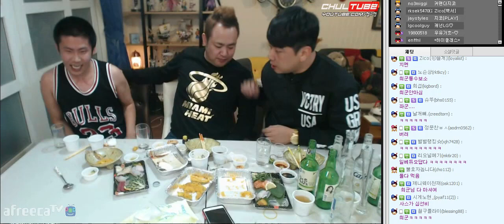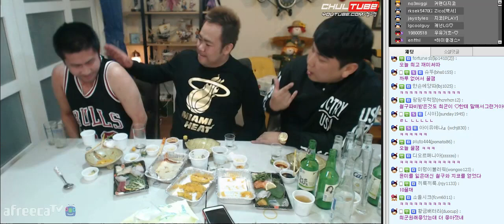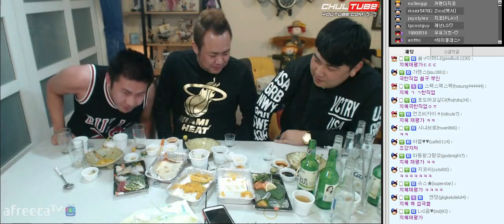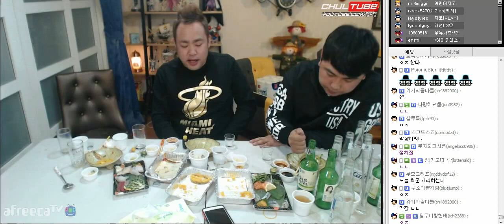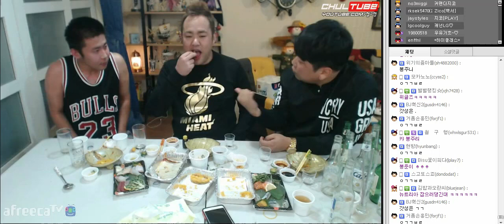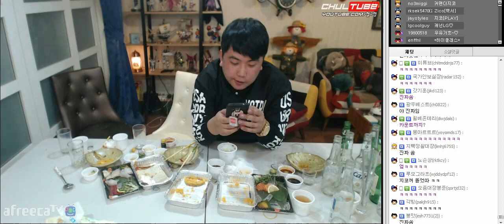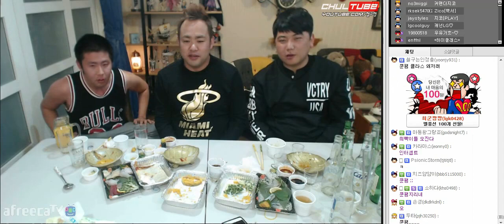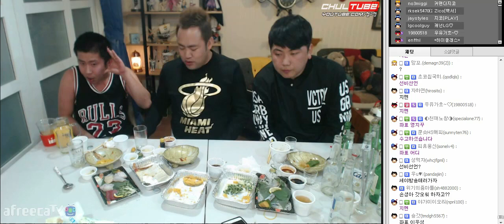철구+지코+최군 레전드 꿀잼 최지철 삼대장 합동방송 먹방+술먹방 4부 (15.09.24방송) :: ChulGu